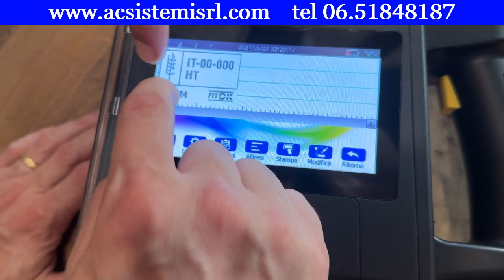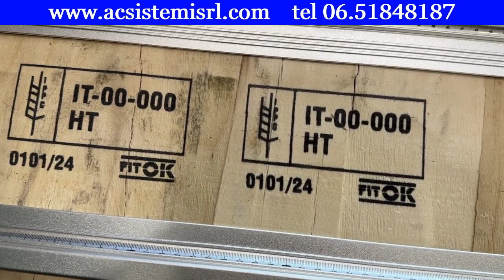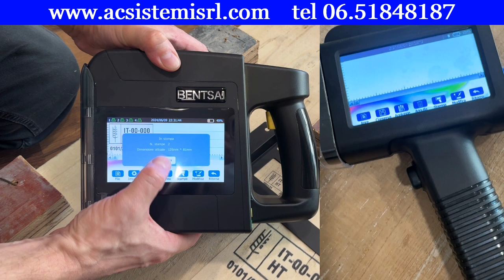FITOK: MARCATORI PORTATILI A CARTUCCIA CON ALTEZZA DI STAMPA DA 25 E 100 MILLIMETRI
🔴 Il Fitok è una codifica per tracciare gli imballaggi di legno delle merci da esportazione.

🔴 Gli operatori della Filiera che compiono il trattamento termico su materiale da imballaggio in legno oppure che lo commercializzano possono richiedere a CONLEGNO una concessione d’uso del Marchio Fitok.

✅ Per stampare il marchio in modo veloce e permanente puoi utilizzare un marcatore portatile che sia approvato da consorzio e con inchiostri idonei per superfici assorbenti come il legno.

👌 Per acquistare il marcatore corretto per le tue esigenze un fattore determinante da valutare è l’altezza dell’area di stampa caratteristica del dispositivo.

👁‍🗨 ESEMPI DI VERSIONI DEL MARCHIO REGOLAMENTARE:
- rettangolare misura 78x115 mm (MARCATORE CON ALTEZZA DI STAMPA 100 mm)
- quadrato misura 70x108 mm  (MARCATORE CON ALTEZZA DI STAMPA 100 mm)
- lineare misura 24x195 mm  (MARCATORE CON ALTEZZA DI STAMPA 25 mm)

🔴🔴🔴 Caratteristiche del marcatore portatile a cartuccia
◾ Inchiostri a rapida essiccazione per superfici assorbenti e non assorbenti
◾ Altezza di stampa 25/100 mm con 4 testine di stampa da 25 mm ognuna che stampano simultaneamente
◾ Risoluzione di stampa 300 dpi
◾ Ha una guida in acciaio per posizionare le stampe su superfici difficili

✅ Può stampare il Fitok, il FOR50, testi, LOGHI, codici a barre, codici Qr, contatori.

👉 La stampante è molto facile da utilizzare e soprattutto è indipendente dal PC: puoi creare i tuoi file di stampa direttamente dal display touch del marcatore o importare la grafica tramite una chiave Usb

✅✅✅ Contattaci per acquistarlo tel. 06/51848187

🟧🟦🟩HAI BISOGNO DI UN LETTORE DI CODICE A BARRE? STAI CERCADO UNA STAMPANTE DI ETICHETTE?  OPPURE UN DISPOSITIVO PER LA STAMPA DI DATA E LOTTO SUI TUOI PRODOTTI?

🧰Da noi trovi vendita ma soprattutto assistenza tecnica

🟡Stai cercando una stampante di etichette?

🟠Vuoi acquistare etichette in bobina per la tua stampante di etichette?

🟢Ti occorre un lettore di codice a barre?

🟣Se invece vuoi lavorare in mobilità, in modo indipendente dal PC allora puoi utilizzare un terminale

🟤Devi stampare data e lotto sulle tue confezioni? Ti occorre un marcatore

🔵Vuoi gestire automaticamente il tuo magazzino?

🟣Stai cercando una soluzione RFID per gestire il tuo flusso aziendale?